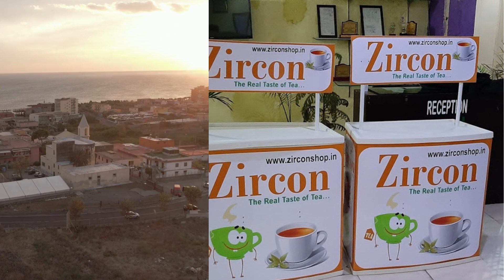जिरकोन किसान चाय, ग्रामीण इलाकों की चाय ! Zircon Farmer Tea, Countryside Tea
Experience the rustic charm of Zircon Kisan Chai, a blend that pays homage to the simplicity and authenticity of rural life. This blog unravels the distinctive features, brewing insights, and exceptional quality that make Zircon Kisan Chai a cherished companion for those who appreciate the essence of countryside living.

"Welcome to Zircon Blogs, your gateway to a world of captivating content and insightful discussions! Our channel is dedicated to bringing you engaging blogs in video format, covering a wide range of topics from travel and lifestyle to technology and beyond. Join us as we explore fascinating stories, share practical tips, and provide thought-provoking insights. Whether you're looking for inspiration or simply seeking to expand your knowledge, Zircon Blogs is your trusted source.

zirconshop.in
tea.zirconshop.in
Coachup.zirconshop.in
blogs.zirconshop.in